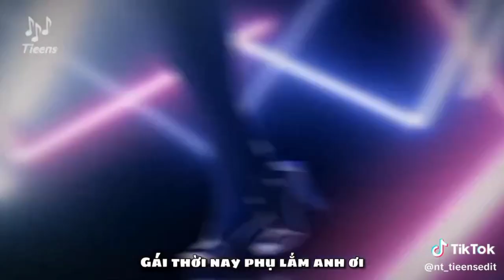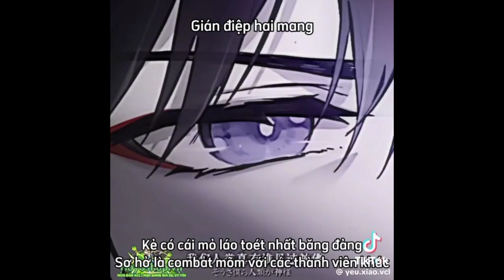Tổng hợp tiktok genshinimpact #8 [Wanwan🎶] genshinimpact scaramouche [video trước bị lỗi nên xóa]